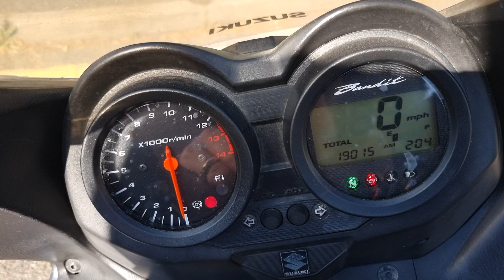2009 Suzuki GSF 650 S.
Suzuki GSF650 S. warranty, Service History, 19015 miles, Finance Available, delivery to mainland UK available.